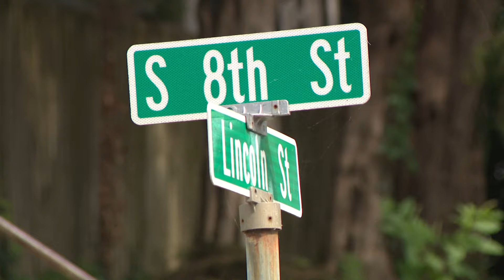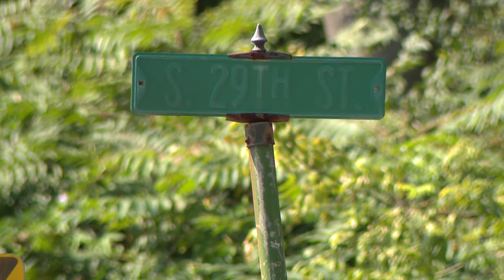Man arrested after woman and child killed in intentional car crash, Belleville police say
Belleville police arrested a man they believe is linked to a car crash into a home that killed two people. The man was arrested with a machete following a manhunt.